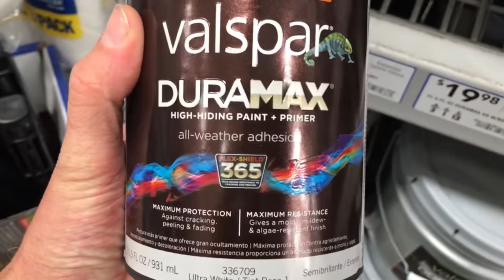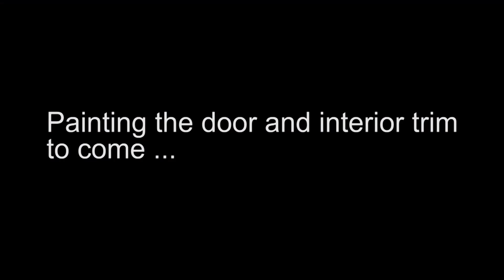How to install exterior door trim on a brick house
Installing a double-reveal (double-quirk) brickmold with recycled trim.